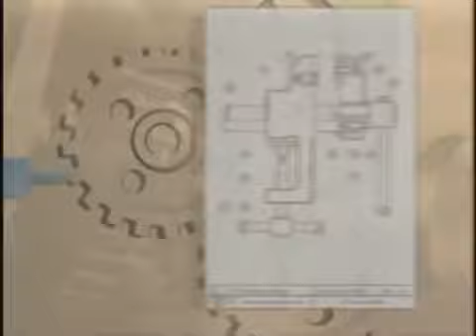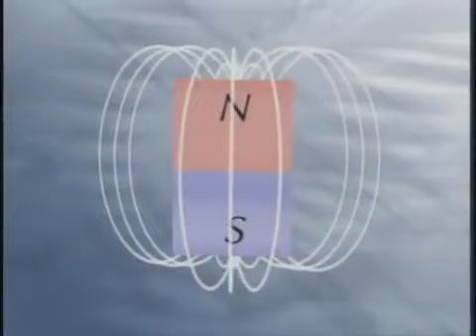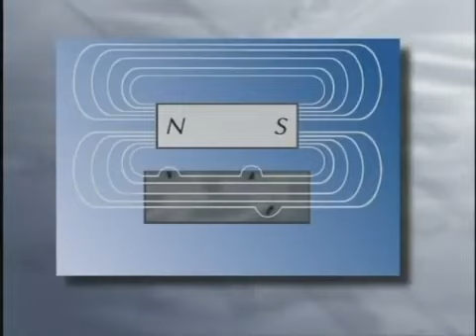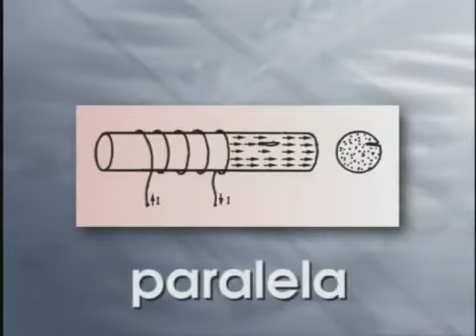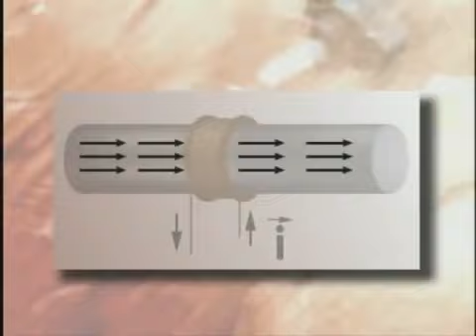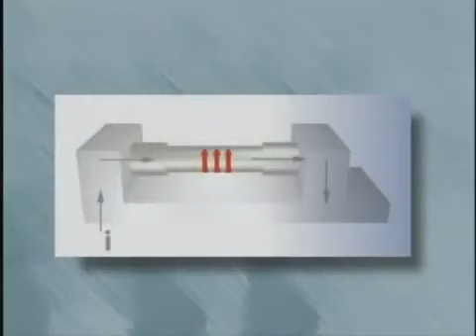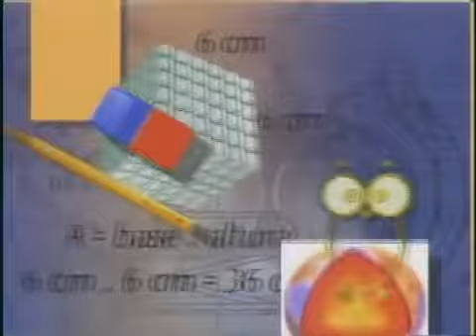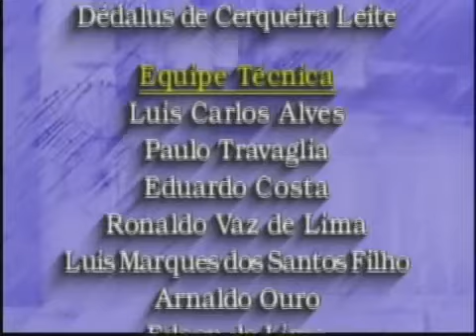Telecurso 2000: Ensaios de Materiais - 20 Partículas magnéticas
link para download das apostilas de exercícios abaixo.